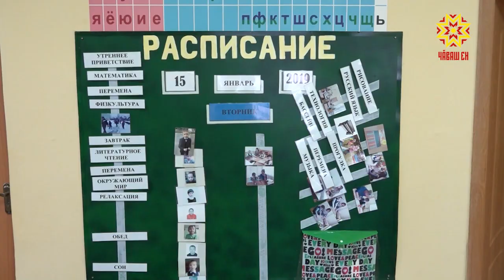В чебоксарской школе № 3 появился первый в столице республики ресурсный класс для особенных детей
Его  помогли оборудовать сотрудники Чебоксарской ГЭС в рамках благотворительной программы РусГидро «Чистая энергия». Гидроэнергетики подарили специальные развивающие пособия и сенсорное оборудование